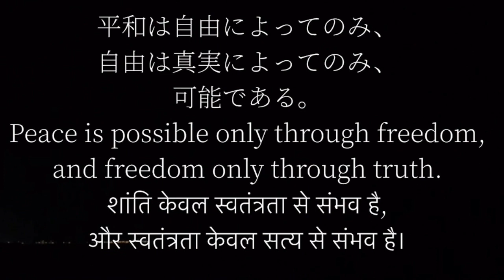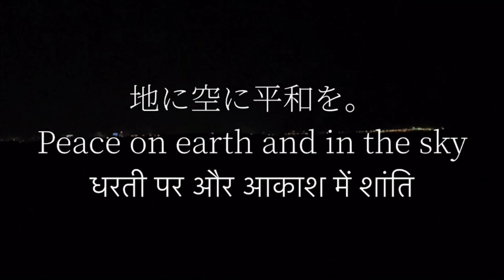平和を願って🙏🇺🇦平和を歌った名作、偉人名言集。いつまでも世界が平和でありますように。パート56